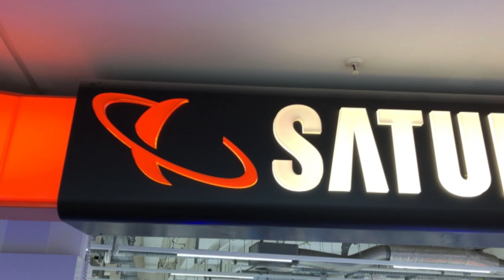Lüdenschein - GUT für Lüdenscheid. Die Einlösung des Gutscheins bei Saturn im Sterncenter.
Dein lokales Geschenk aus und für Lüdenscheid. Online verschenken oder bei einen der Verkaufsstellen kaufen und offline verschenken.